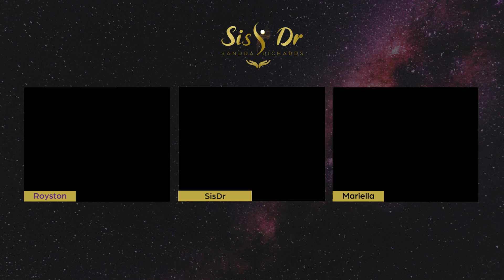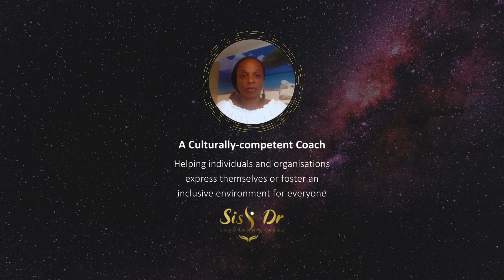Elder Care & Compassion - Amplified Utterings with SisDr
Dive into an intimate discussion with myself, SisDr, and Royston and Mariella as we open up about the complex world of Elder care.

We cover everything from the day-to-day responsibilities of caregivers to their role in healthcare decisions. Our conversation, illuminated by three diverse perspectives, promises to be both revealing and educational. Be sure to watch it through to the end.

What part of our discussion resonated with you the most?